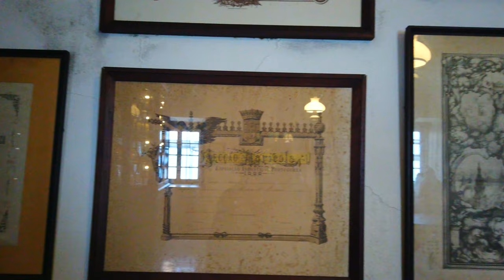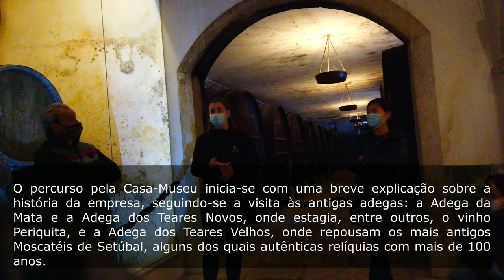Enoturismo José Maria da Fonseca 4K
♦ CASA MUSEU ♦
PENÍNSULA DE SETÚBAL - AZEITÃO
Construída no século XIX, foi restaurada em 1923 pelo arquiteto Suíço, Ernesto Korrodi, tendo sido a residência da família Soares Franco até aos anos 70 do século XX. Com uma fachada e jardins de beleza muito especiais, tem estado desde sempre associada à imagem da José Maria da Fonseca.
ESTREIA MUNDIAL DO FILME THE KING'S MAN
EDIÇÃO LIMITADA E RARA DO MOSCATEL KINGSMAN
TOP 100 WINE ENTHUSIASTA José Maria da Fonseca, produtora de vinhos de prestígio e reconhecida internacionalmente, estabeleceu uma colaboração com o aclamado realizador Matthew Vaughn e lança uma edição limitada e rara de um Moscatel de Setúbal, para celebrar a estreia mundial do filme “The King’s Man”, a 22 de dezembro.

Esta colaboração celebra a herança, o luxo e o fabrico artesanal, que simbolizam a marca Kingsman, e dão continuidade ao longo legado dos vinhos José Maria de Fonseca. Para assinalar esta colaboração, a José Maria de Fonseca lança uma edição exclusiva e limitada de 500 garrafas Kingsman do exclusivo Moscatel de Setúbal da colheita de 1919. Este vinho é um dos tesouros dos vinhos portugueses e a José Maria da Fonseca o mais reconhecido e antigo produtor.

A colaboração neste filme, segundo o administrador da José Maria da Fonseca, António Maria Soares Franco, é uma oportunidade única: “A “agência fictícia” dos filmes Kingsman e a José Maria da Fonseca têm histórias longas e prestigiantes e podemos constatar isso mesmo no último filme do Matthew, “The King’s Man”, cuja acção decorre antes da Primeira Guerra Mundial. Somos um produtor de vinhos com quase 200 anos de atividade e os nossos moscatéis de Setúbal eram consumidos nas principais casas reais da Europa, na época em que decorre o filme. Estamos muito entusiasmados com este projeto, que nos vai trazer notoriedade, visibilidade e reconhecimento internacionais”.